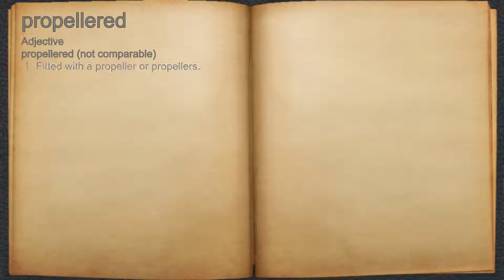What does propellered mean?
A spoken definition of propellered.

Intro Sound:
Typewriter - Tamskp